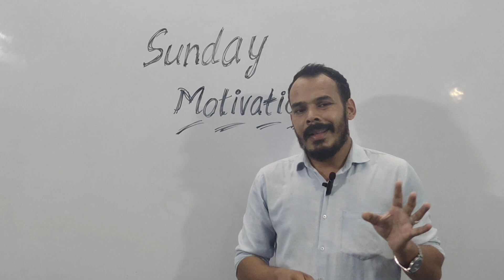धाकड़ motivation for NEET || by D.S.Mehta... || PCB Corner.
in this video I have make strategy for NEET exam 2022..
never stop believing...